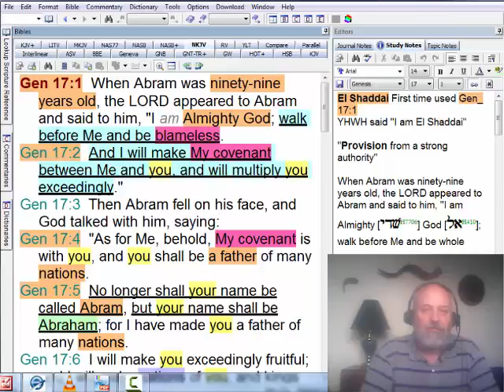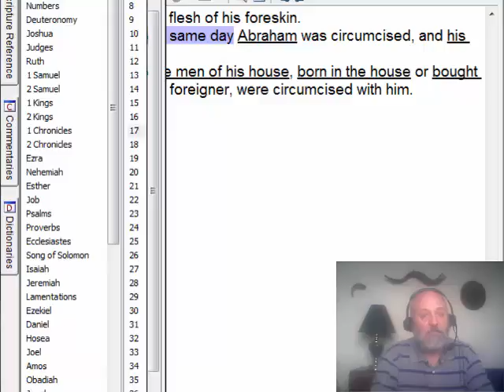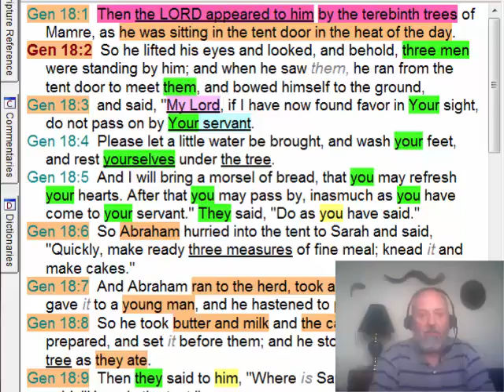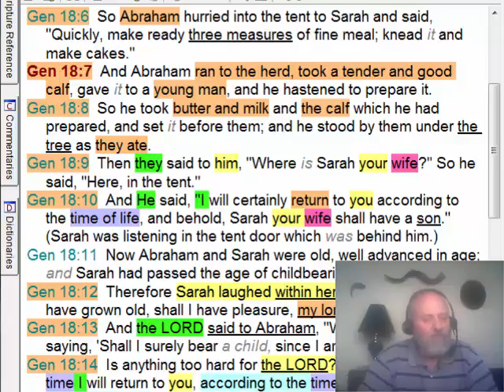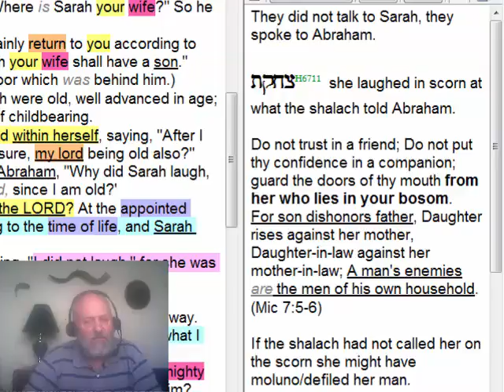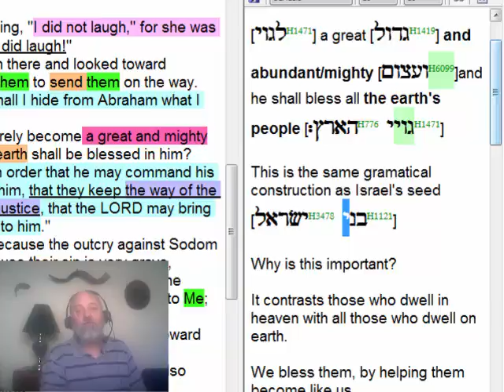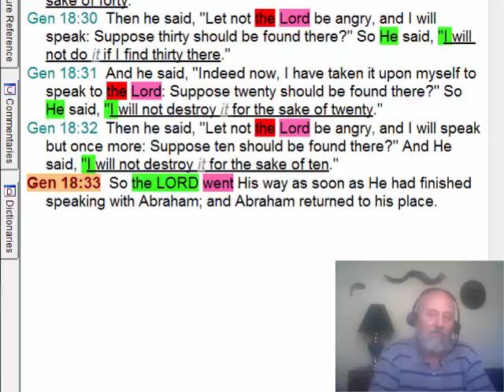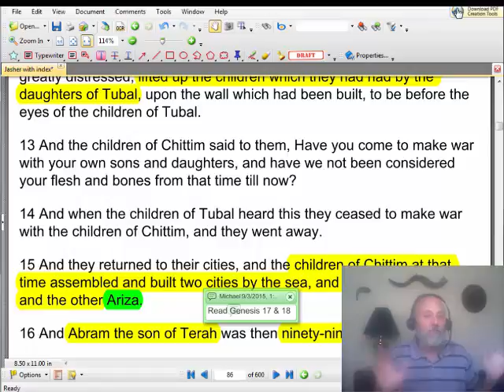2G22 Genesis 18 and Yasher 17:1-15 - Passover is the 'Time of life"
Passover is ‘The Time of Life’! Yehovah is visiting Abraham, at the moed; and He will return at the same time next year when the promised seed is born.